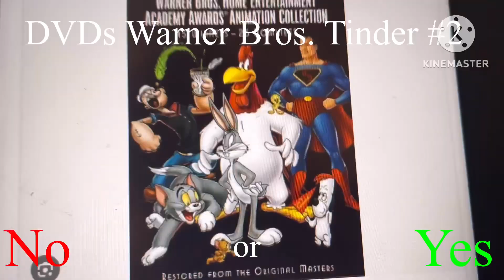DVDs Warner Bros Tinder #2